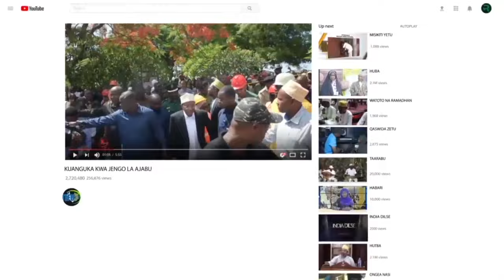MBETO ATOA KAULI NZITO NDANI YA ACT TETESI ZINAENEA KUMFUKUZA MAZRUI CCM TUNAMPOKEA KWA MIKONO YOTE